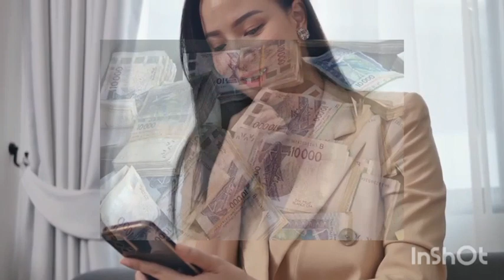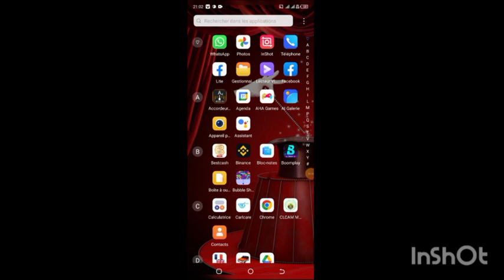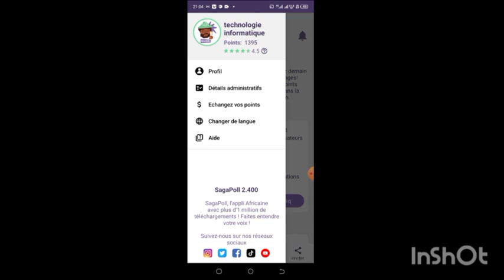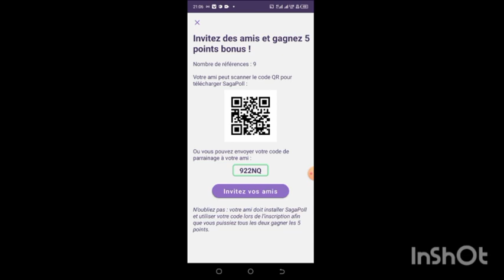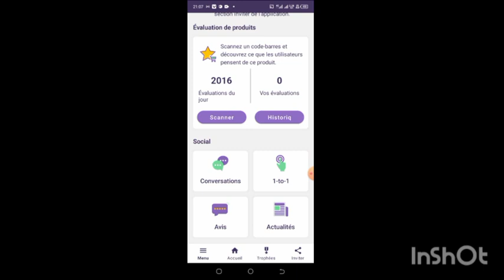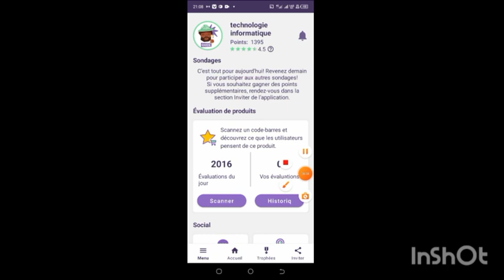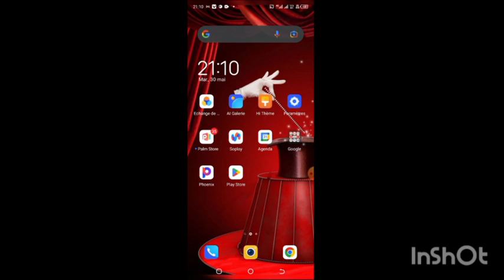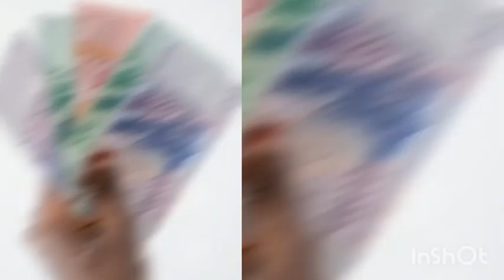Une meilleure APPLICATION pour gagner de l'argent avec son TÉLÉPHONE ( PAIEMENT AUTOMATIQUE)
Salut.
J'espère que tu te portes bien.
Dans cette vidéo, je te présente une application qui te permettra de gagner réellement de l'argent sur internet en Afrique partout et de pouvoir retirer tes gains via tes moyens de paiement préférés ' Moov , MTN, orange etc
BON VISIONNAGE !!

👉🏾 code pour s'inscrire : 922NQ

pour recevoir la clé business.
 Mais avant, tout , sois
sûr que tu t'es déjà abonné à la chaîne et que tu as rempli toutes les conditions !